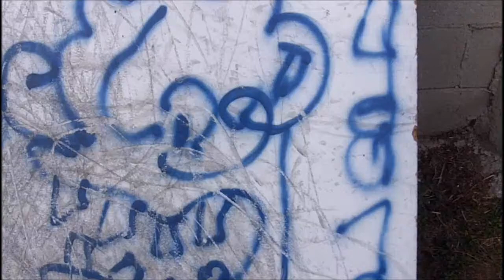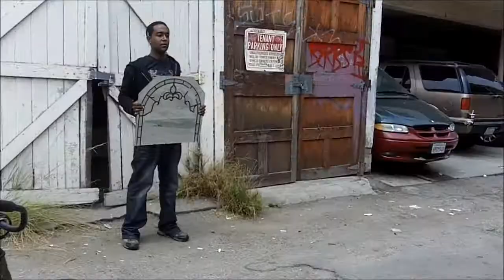The Jared Tapes (Part 1) ☆ XPC ☆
Always Sunny with the XaMpLeS - XPC - Hurt Squad